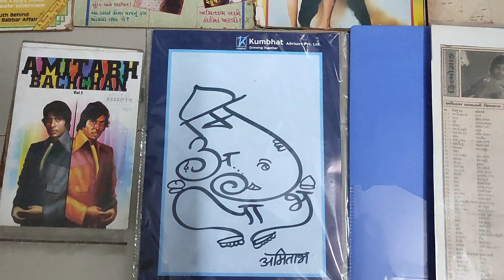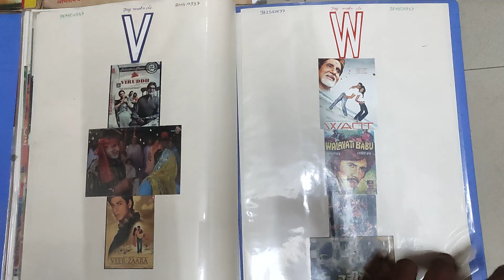अमिताभबच्चन जी के 80 वे जन्मदिवस पर 8000 फोटोस का कलेक्शन